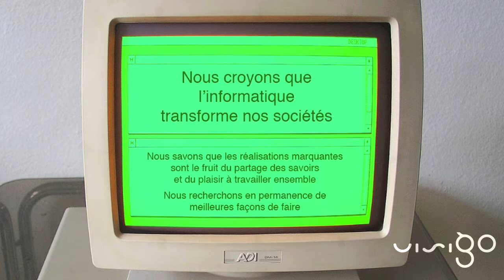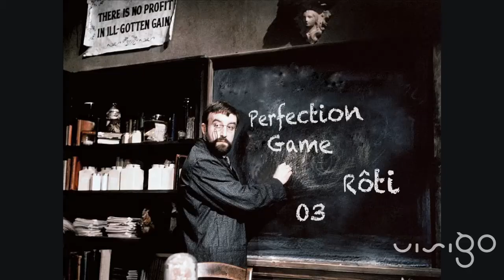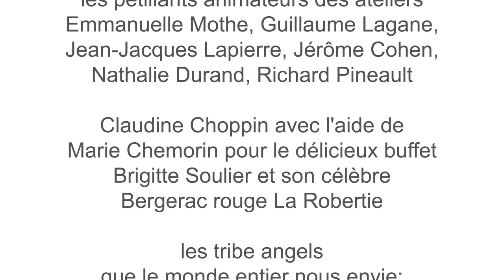tribe (to be inspired) #2 - François Hisquin - Octo Technology